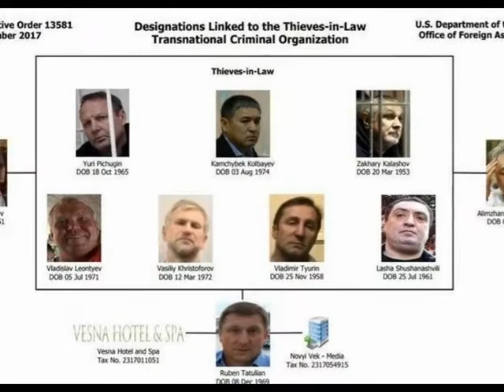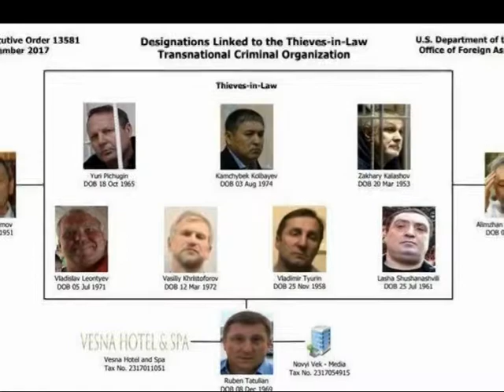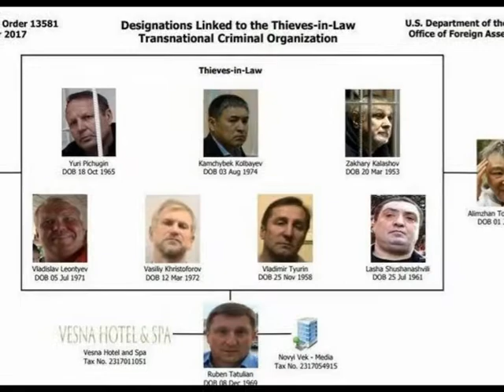ВОРОВСКОЙ ЗАКОН В ОРОВСКАЯ ВЕРА ВОРОВСКИЕ ПОНЯТИЯ